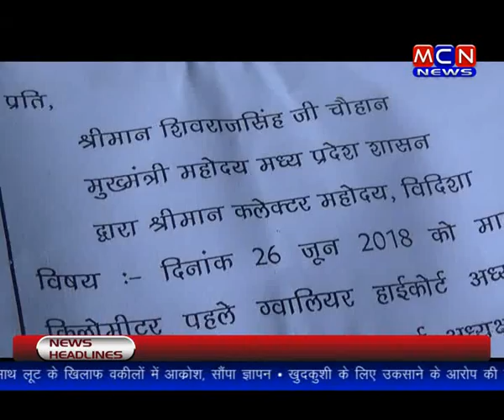Gwalior Highcourt ke Vakilon ke sath hui loot ki ghatna ke khilaf sompa gyapan